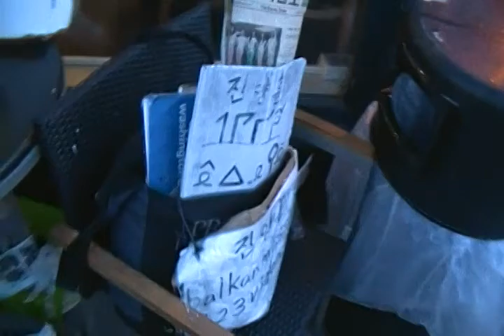The Difference between Christian and Man of GOD:SDV_0973.MP4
Actually,
Christian cannot be called 'Man of GOD'  because they cannot reach
Jesus Christ Standard,yet.
But
Man of GOD is different because
Man of GOD is in Jehovah GOD and
Their Philosophy is Bible.
I mean they got Jehovah GOD Philosophy.

June-15-2012 Friday pm 9시 12분(Started Uploading)
pm 9:38(Uploading completed)

Jin Yang Hun 진양훈 완두 찌릿바.금영,My CASH-1,My Movie,
Cyber Crime-1,
s-holy christian,s-holosophy,s-holism,s-hullosofi,S-Hology